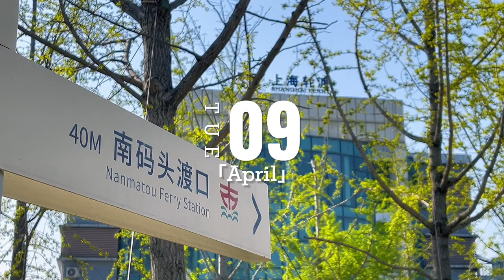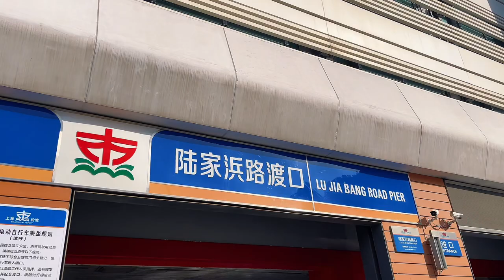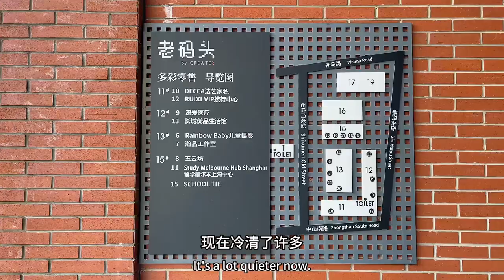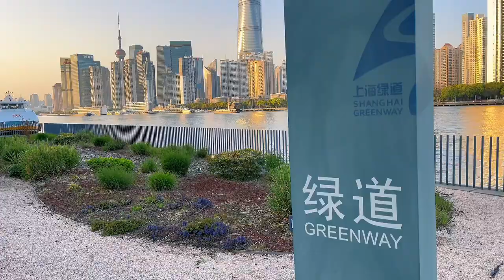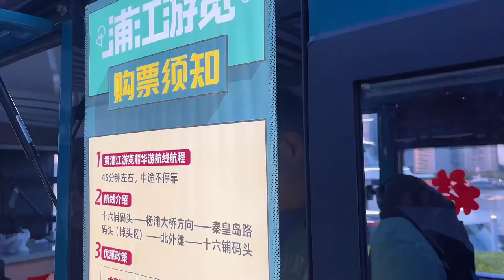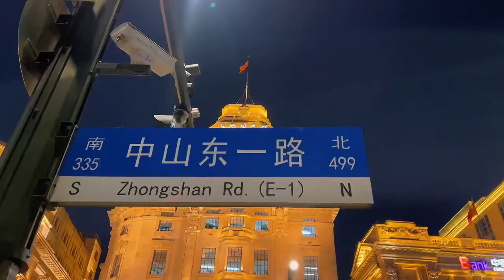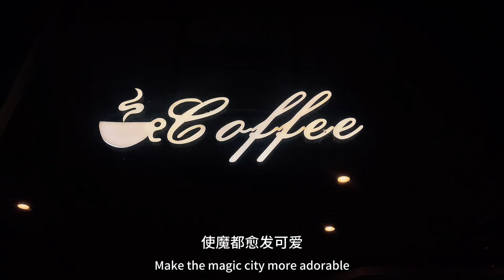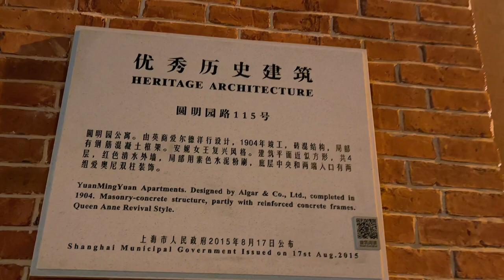A WalkTour You don’t want to miss in Shanghai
A walk tour along the Huangpu River on the Puxi side. From Laomatou to the Bund and more. Enjoy the music and the view. Mark the places that you like for your next trip to Shanghai.